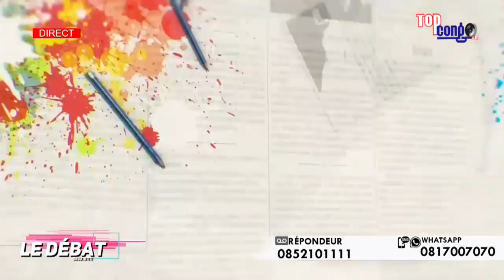LE DEBAT 29 JUILLET 2021